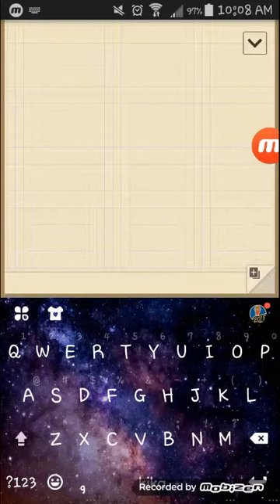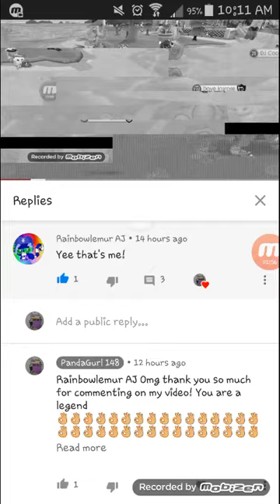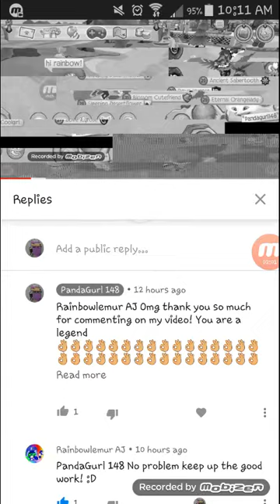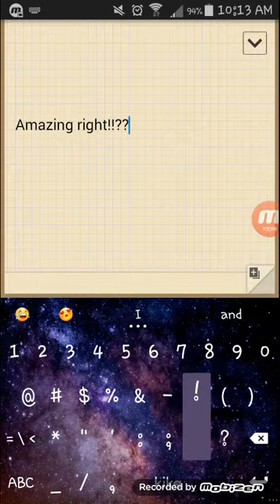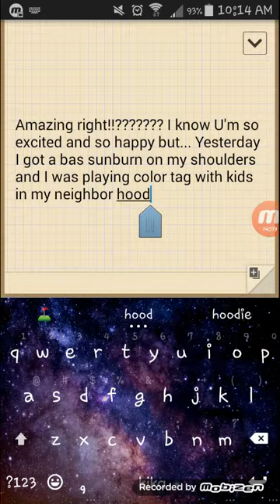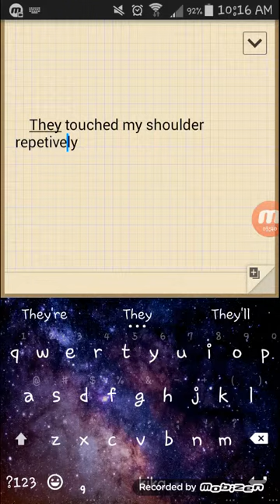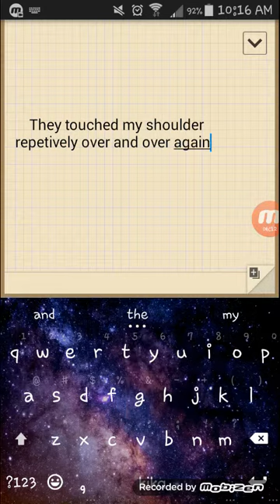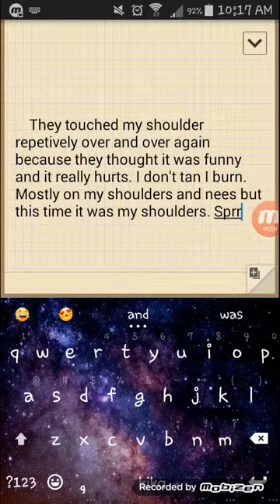Talking About How Happy I Am Because Rainbow Lemur Commented On One Of My Videos!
Hey Pandas! In this video I will talking about how excited and happy I am because Rainbow Lemur the Rainbow Lemur commented on one of my videos! Also there is proof that he did if anyone doesn't believe me just saying lol. Also at the end of this video I will be talking about my sun burn on my shoulders sorry... XD Overall I hope you guys enjoy this video!